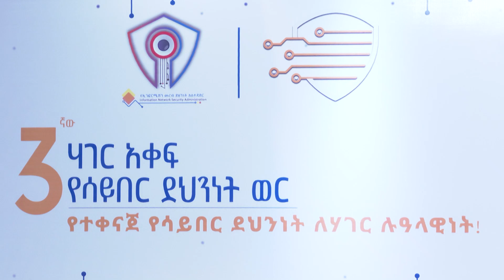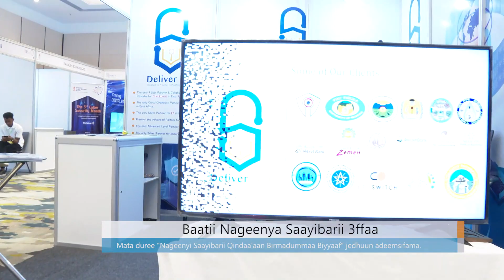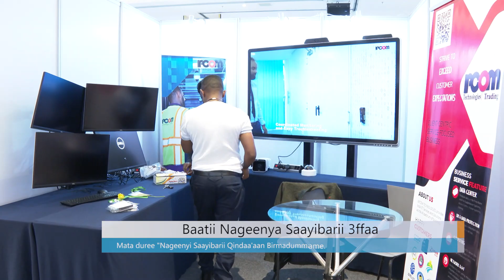Baatii Nageenya Saayibarii 3ffaa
Arabic Facebook: تلفزيون والتا بالعربي Walta TV Arabic